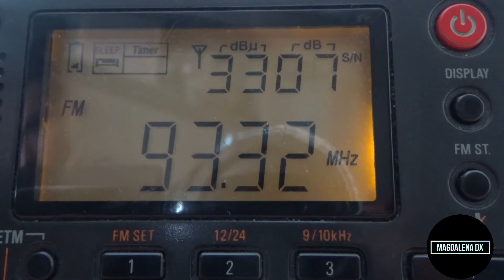Radio 2M, Tanger 93.3 FM desde San Fernando